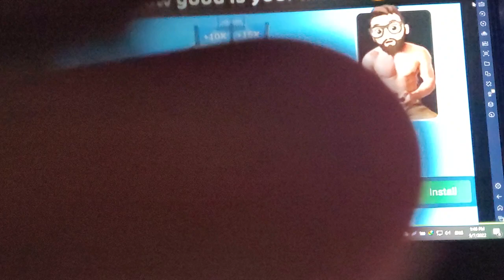The busy fast-food restaurant with great waiter 2022 ep 1